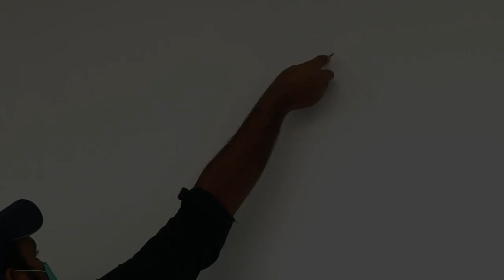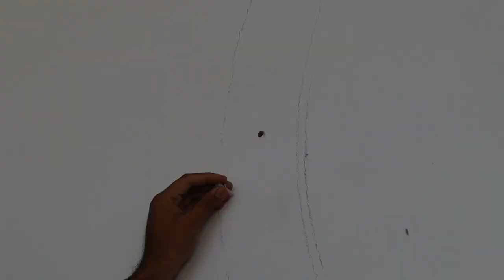How to make wall clock with beautiful plants amazing idea#diy#first time ever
How to make wall clock with beautiful plants amazing idea#diy
money plants
marigold
diys
wall clock diys
hobbies here